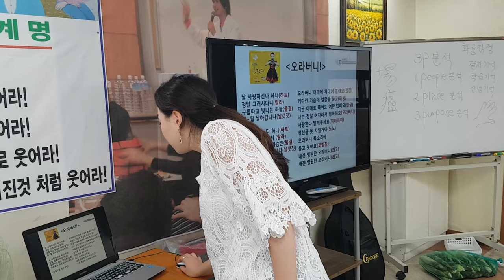행복웃음연구원 웃음치료 수업,"오라버니"-smile,recreation,music,dance,fun,웃음,스피치,웃음치료,레크레이션,행복,인생,치매,체조,서요석